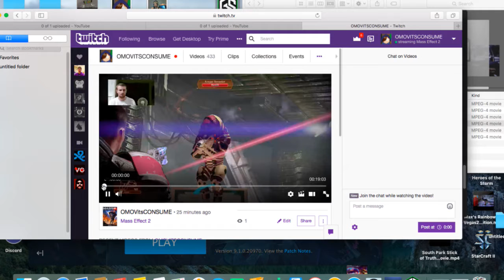MASS EFFECT 2 Recruit the Krogan if Wrex was still alive to see this...